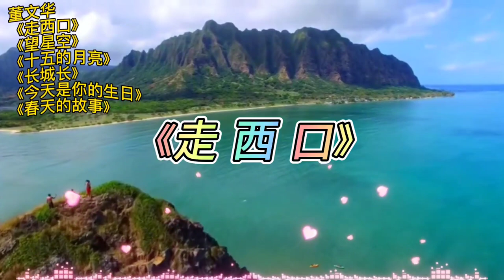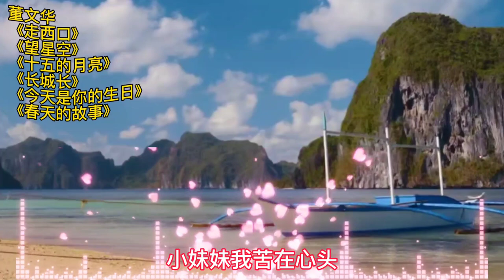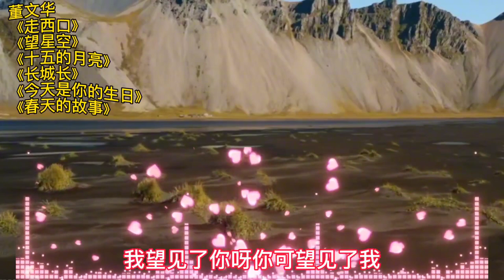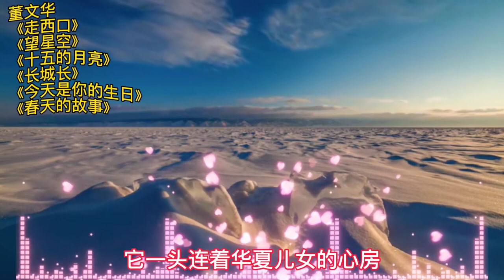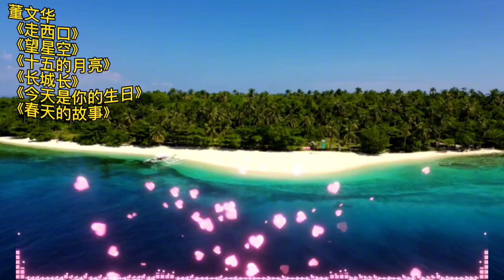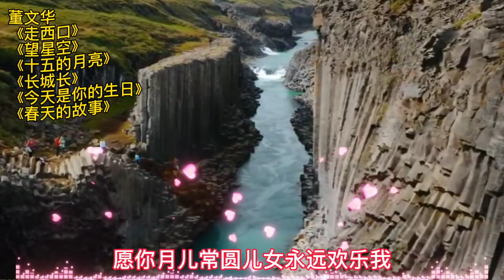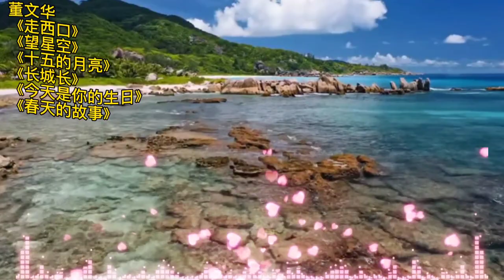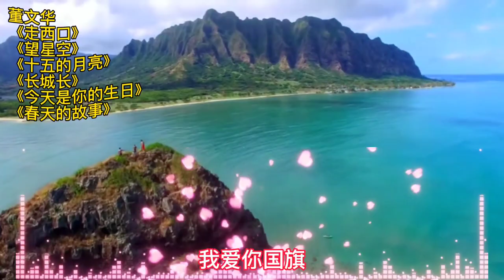董文华经典歌曲《走西口》《望星空》《十五的月亮》《长城长》等